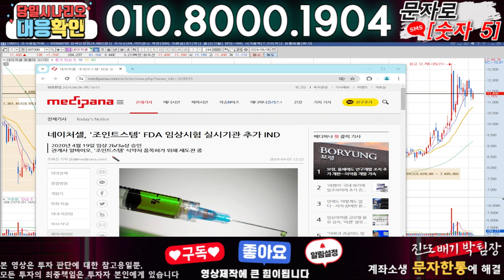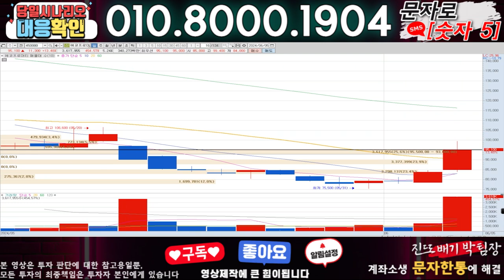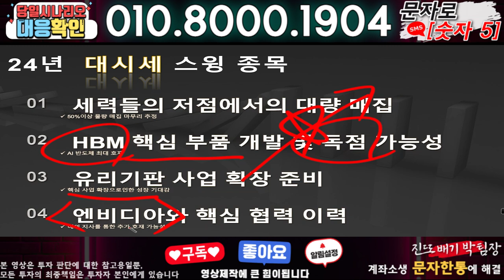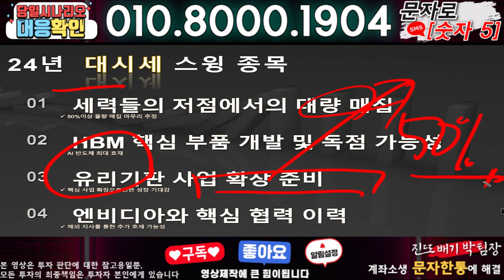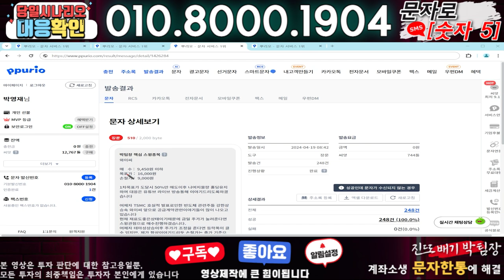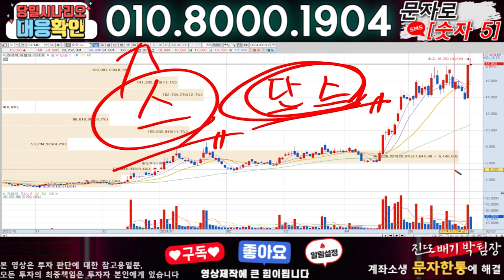네이처셀 ) 3분전 기습속보-공식입장발표!! 무슨일인가?